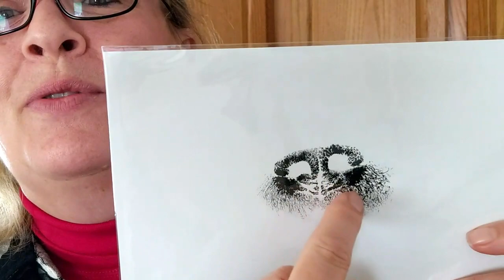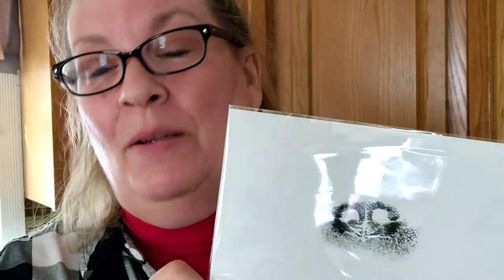When To Say Goodbye Q and A/Answering Your Questions On Home Euthanasia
This week I show a couple of keepsakes I missed in my last video. I also answer your questions about knowing when to put your pet to sleep, the process, dealing with the your loss and grief of your pet and how I'm doing and my future. Links to services and support are in the video description.

Life is a journey, enjoy the trip. Aim for the sky, but move slowly, enjoying every step along the way with a fierce passion. It is all those little steps that make the journey complete.

Live Fierce

Waiting To Say Hello is a keepsake to celebrate your unique and special pregnancy journey. If you or a loved one you know is on this special journey this is a must have

Visit my online store for handmade spa soaps, face creams, body butters, and so much more!